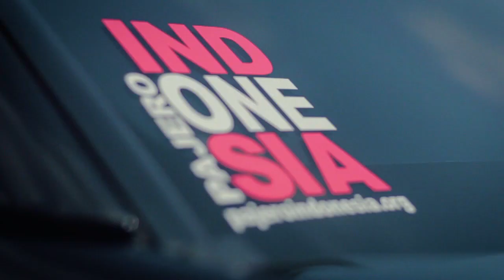OFFICIAL TRAILER METRO ROCK'N MOB 2017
Metro Rock'n Mob 2017 bertajuk "Say No To Drugs", yang digelar pada Minggu, 8 Oktober 2017 di Seputaran Taman Merdeka Kota Metro - Lampung
Diselenggarakan Komunitas Musisi Metro Lampung (KMML) sebagai ajang pemersatu para musisi yang ada di kota metro guna meramaikan lagi geliat bermusik di Bumi Sai Wawai.
Kegiatan tersebut juga merupakan deklarasi para musisi dan insan kreatif kota metro untuk bersepakat perangi narkoba.
Dihadiri oleh Bapak. PAIRIN selaku Walikota Metro, Bapak. HENRY YOSODININGRAT selaku Ketua GRANAT INDONESIA, dan Ibu ANNA MORINDA selaku Ketua GRANAT Kota Metro sekaligus Ketua DPRD Kota Metro.
Diikuti sekitar 200+ musisi kota metro, 56 Vokalis, 55 Gitaris, 33 Bassis, 12 Keyboardist, 17 Drummer, 20 Paduan Suara dari SMAK Metro, 29 Pemain Alat Tradisi, dan 7 Penari
Komunitas Musisi Metro Lampung (KMML) akan terus berkarya tanpa narkoba, dan Metro Rock'n Mob 2017 sebagai wujud nyata karya kami.
Nantikan Official Video Tanah Air & Rumah Kita di Channel ini.
Stay Tune !!

Videography :
AGUNG HADI SAPUTRA PHOTOGRAPHY

D.O.P :
AGUNG HADI SAPUTRA

Video Editor :
1. AGUNG HADI SAPUTRA
2. ADI

Videographer :
1. JAYA
2. JEFRI
3. AGU
4. DESKA
5. DWI
6. ABPERMANA
7. BAGUS
8. WOI.MUT
9. ANDIKA

Recording :
SILKIE RECORD

Mixing Mastering Engineer : RIFAN WIGUNA

Music Director :
1. TANAH AIR : RIFAN WIGUNA
2. RUMAH KITA : RIFAN WIGUNA

Audio Editor :
1. FHELIX ARIS DHARMAWAN
2. GIAT CIPTA PRAKASA

EDM :
TEDDY UNBLESSING

Design :
CEPI JUNAEDI

Support by :
- Progressif Music Studio
- Bipi Music Studio
- BMW Music Studio
- Silkie Record
- Delta Music Studio
- NSM Music
- Nayo Sound System
- Sendra Tasik STKIP Dharma Wacana
- Langit Guitar Shop
- Sebatin.com
- Tabikpun.com

Special Support by :
- ANNA MORINDA
- ARDITO WIJAYA